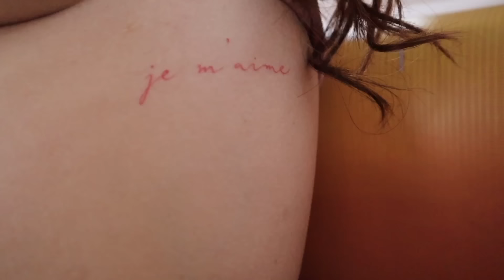CROP TOP CHALLENGE IN BAGUIO! | IVANA ALAWI